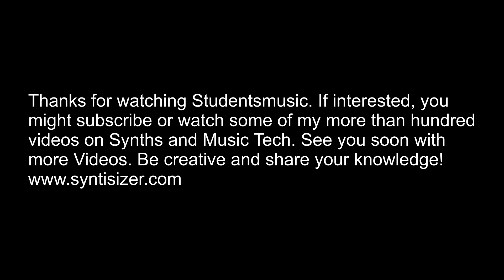MOOG ONE: its great Sequencer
Moog One Sequencer - how does it work and why it is an interesting alternative to DAW sequencing. Errata: the init wave is a saw, not a sine